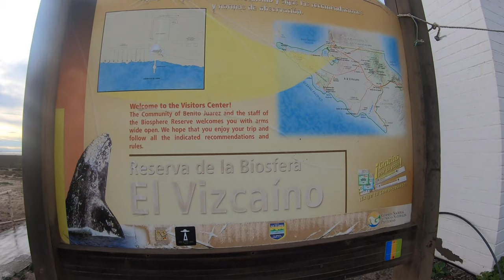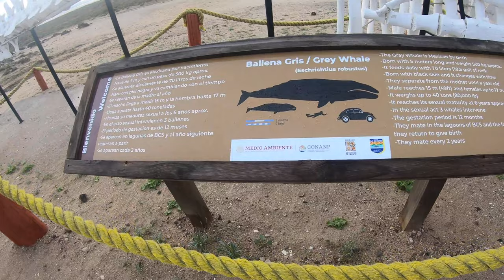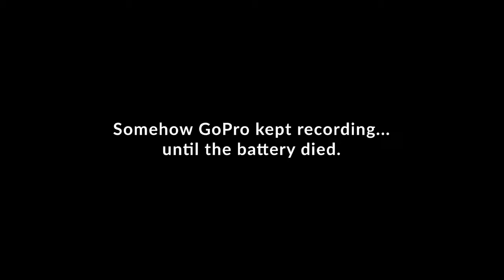CtW 91 // Visiting With Grey Whales in Ojo de Liebre // Truck Camper Life in Baja Mexico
Baja whale watching is at its finest at Ojo de Liebre. Ojo de Liebre lagoon, located just south of Guerrero Negro, is known for being the migratory home for thousands of grey whales each year. You also have to drive through the beautiful salt flats to reach the lagoon. It's a drive that shouldn't be skipped!

Join us on a special private whale watching tour in Ojo de Liebre!

Spoiler Alert: These whales are spectacular and incredibly friendly! =)